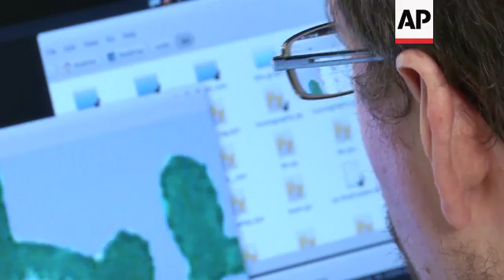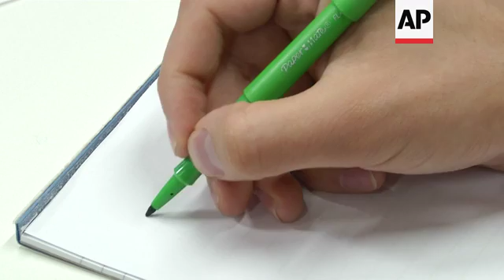Computer generates perfect handwriting copies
(27 Aug 2016) LEAD IN:
Computer scientists have created software that can replicate the handwriting of anyone you choose - from Plato to Shakespeare.
Its inventors say as well as creating new works the famous didn't write, the handwriting tool could be used by banks for security and in the printing industry.

STORY-LINE:
From Shakespeare to Agatha Christie, researchers at University College London are programming computers to generate script that could be realistic enough to fool handwriting experts.
Researcher Tom Haines says that so far, the only giveaway sign is the fact that the computer script is printed.
With the aid of a microscope you can see it wasn't written with pen and ink.
He gives a demonstration of how it's done, by taking some of his colleague's handwriting and carefully dissecting each letter and space in every word.
Haines explains: "Okay so I'm going to tag the word monosyllables and what I do is I chop out each letter. So I work out that the O starts there and the M ends there and then I type M on the keyboard to indicate that this is an M and I chop out the O and type O to indicate that it's an O. And it's essentially about going through and cutting out each letter one after the other so the N, O and this is actually an S I know it doesn't look much like an S but it is. And so you're cutting out and it works out which ones are the ligatures attaching the letters simply by virtue of them being the ones you don't tag, their being connect letters and sometimes - er it's an A - you have to zoom out to figure what's going on."
This process of cutting and tagging can be done to any handwriting scanned into the computer, creating a replica of the real thing.
But handwriting experts don't just rely on writing style to detect fakes.
There are other unique markers that distinguish a genuine piece of writing, such as incorrect spelling - something forgers often forget.
There are a host of things that can give away a forger if you know what to look for.
Haines says: "Probably the easiest is if there's any kind of spelling mistakes. So our system doesn't do spelling mistakes unless you type the spelling mistake into the system. You also find that particularly messy handwriting can throw the system a bit in that it actually makes the messy handwriting neater relative to the real thing. It's a weird one. You also get some textual distortions sometimes where it has to stretch something slightly and so if you look very closely at the edge you'll see a sort of smearing and the best indicator is that because it's not actually written with a pen, it's printed out, if you get out a magnifying glass, the fake stuff, you can see the printed dot pattern."
Haines recruits a fellow researcher to write a script which he dictates from a book.
This researcher has been chosen because he has relatively neat handwriting. A quirk of the software invented by Haines is that it tends to make scrawly handwriting more legible.
According to the researchers here, the ultimate aim of this software is to not to help people commit fraud.
One use could be to help companies such as banks create realistic-looking handwritten envelopes to obscure important official documents going through the post.
Another is to allow those unable to write through disability to write again.
Greeting card companies are also considering whether the software could be useful to them, Haines says.
But in a world where there are scores of fonts and innumerable ways to create text, we could be forgiven for wondering why we should bother with computer-simulated handwriting.